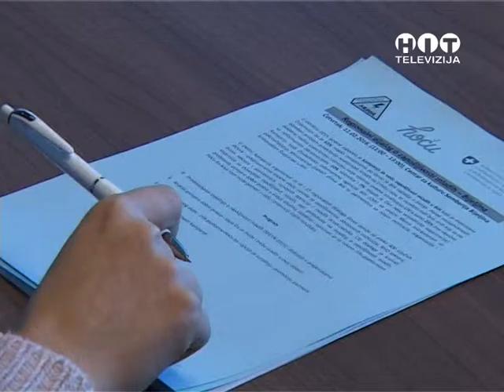OBJEKTIV BN Omladinski RTV HIT